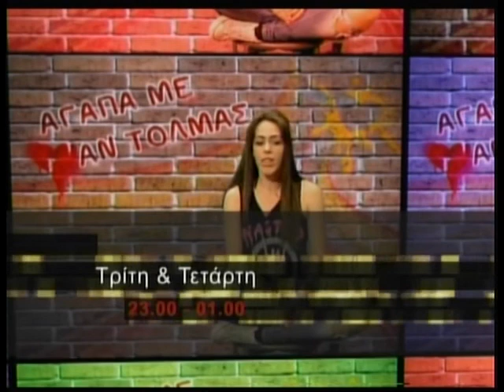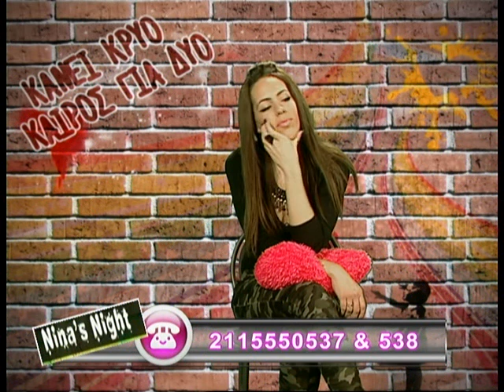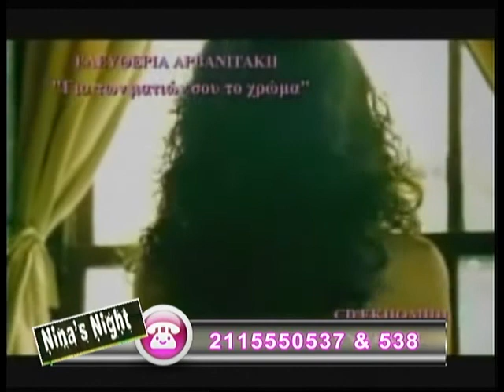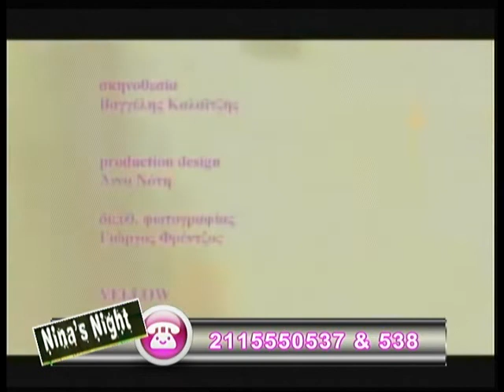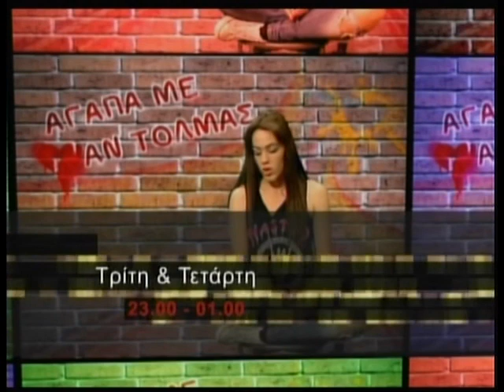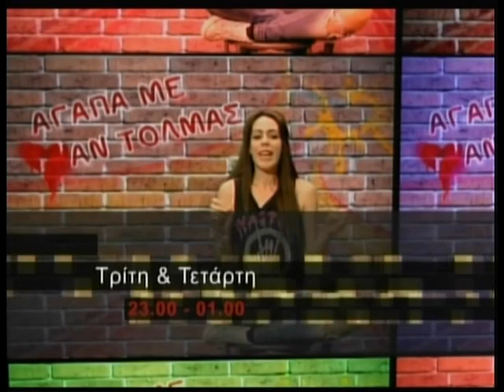10.12.2013 «Nina΄s Night» με τη Νίνα Φώσκολου στη Zougla Tv